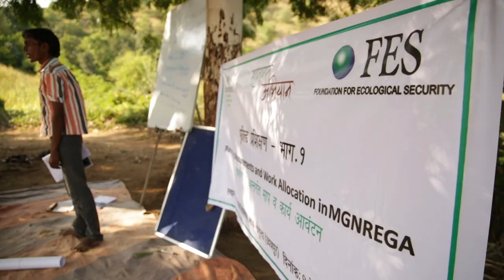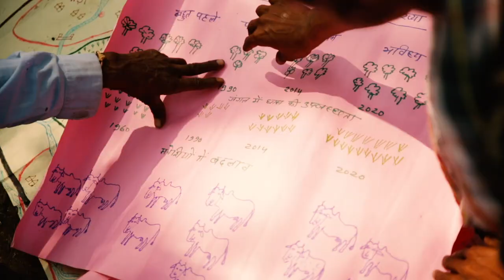Foundation for Ecological Security | Restoring Wastelands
In India, many poor rural communities rely on publicly-owned lands for their food and livelihood. Yet due to the perception that these land are wastelands, there's a constant pressure to either neglect them or make them productive–resulting in overexploitation and degradation. "As if land can ever be a waste," says Jagdeesh Rao, founder of Foundation for Ecological Security, which helps villagers legal rights to access, improve, and manage their common lands.

About Jagdeesh Rao:
Jagdeesh had little knowledge or experience of rural life until his university studies took him to a village barely 100 kilometers from Hyderabad, where he was shocked by the evidence of inequality and the stark poverty that persisted in India, even 40 years after independence. He felt an affinity for those who suffered from discrimination, and worked throughout the 1980s and 1990s with rural communities struggling with issues of poverty and environmental degradation.The Skoll Awardee is Chief Executive of FES.